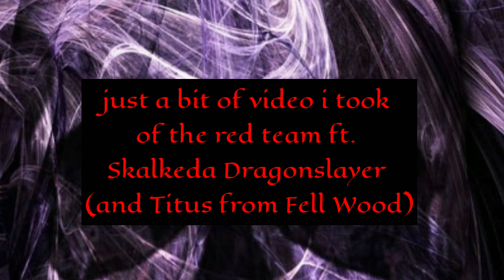RED RAIDERS - Feast of Mars: Odin's Invasion - Gladiatorial Games 09/29/18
This was originally filmed on my phone on September 29, 2018.  Sorry if the video playlist is slightly out of sequence now.

This is part of the Gladiatorial games at Feast of Mars - Odin's Invasion. I took a bit of video highlighting the red team AKA the Red Raiders, which my significant other, Steve AKA Skalkeda Dragonslayer was a part of along with fellow friend Titus D. Prime (from Fell Wood, a southern freehold)

Outro :Time to travel (unknown artist)

I've been working on my editing game so i hope you enjoyed the video!

Video editing app used: Kinemaster